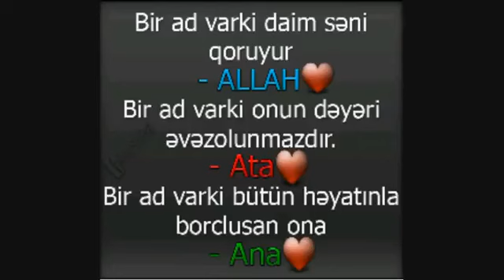Cənnət qazanacaq gözəl əməllər